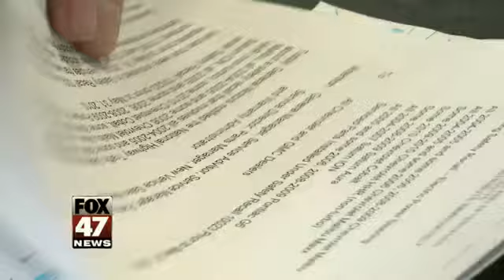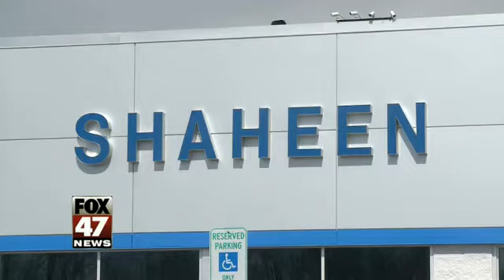GM Recalls Could Impact Branding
The phones have been ringing non-stop at Shaheen Chevrolet in Lansing, with customers who have cars on the now long list of GM recalls.